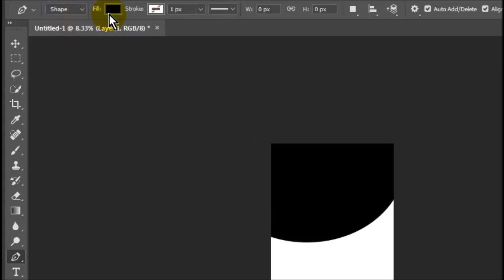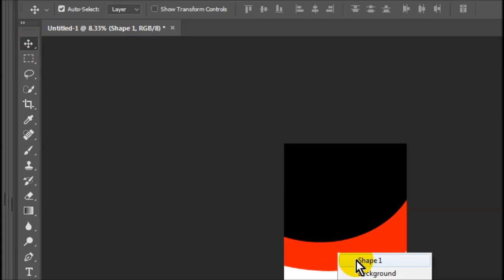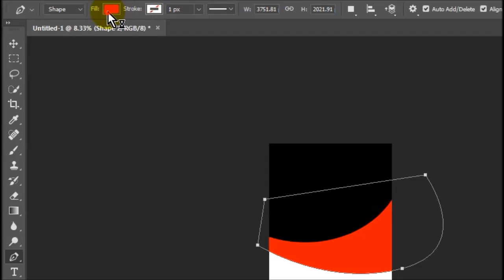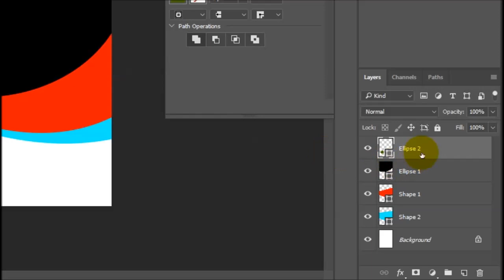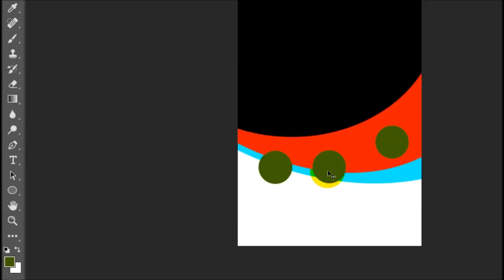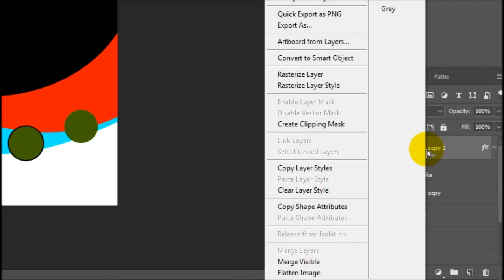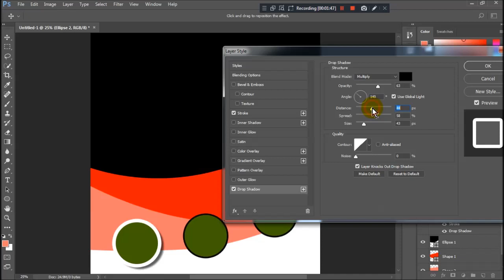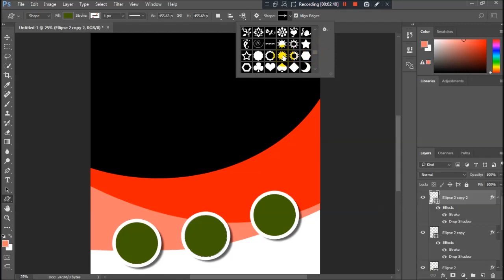How to create flyer template in Photoshop cc 2020 - make flyer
how to create flyer template in Photoshop cc 2020, Beautiful flyer templates. Make flyers in minutes by getting started with a professionally